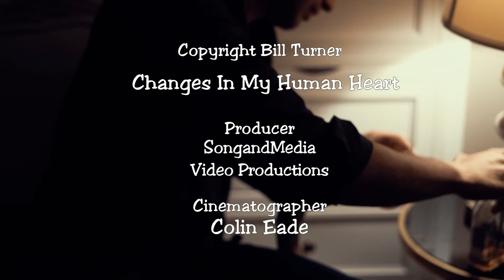Changes In My Human Heart by Bill Turner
Changes In My Human Heart is an new song by talented songwriter and music composer Bill Turner. This song tells the story of a difficult relationship and how it is affecting both partners. Visit his website to hear more of his songs and videos.